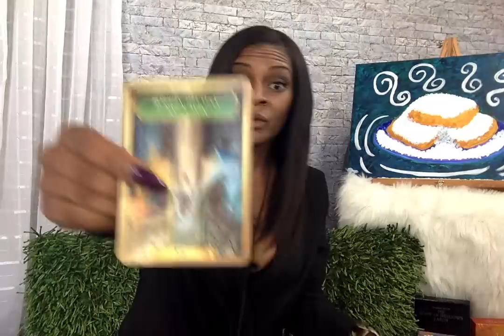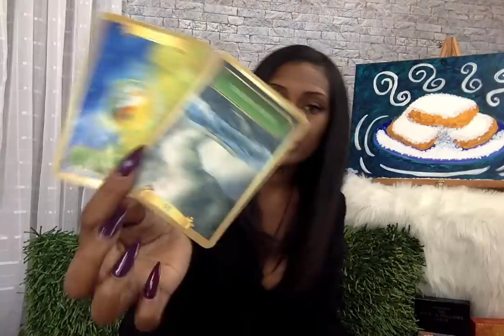Libra | He say she say | Love April 2019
E X T E N D E D  Reading | Lurker's Lounge
U P D A T E S

Special thanks to Subbie Aisha Raquel for our 2019 intro song! listen to the whole track here:

Need a personal reading? Add your name to the waiting list. I'll be reopening soon and those on the list get first preference!

Be sure to check out the freebies on the site as well! I love ya face!

I love your face! 😘

If you think you or someone you love may be struggling with a mental health disorder, call one of these numbers to learn more about various mental health conditions and connect with valuable resources near you.

This unique hotline is available via text message to anyone experiencing mental health difficulties or an emotional crisis. Highly trained counselors offer support and guidance to calm you down and make sure you are safe.

* Substance Abuse and Mental Health Services Administration (SAMHSA) National Helpline: 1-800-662-HELP (4357)
If you’re ready to seek professional treatment for your mental health condition, SAMHSA’s helpline and web-based behavioral health treatment services locator can help you find information about treatment providers, therapists counselors, support groups, and community resources in your area.

* National Alliance on Mental Illness (NAMI) Helpline: 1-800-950-NAMI (6264)
The NAMI Helpline is available Monday through Friday, 10 a.m. to 6 p.m. EST to answer your general questions about mental health issues and treatment options. You can get information on mental health services in your area and learn how to help a loved one find treatment